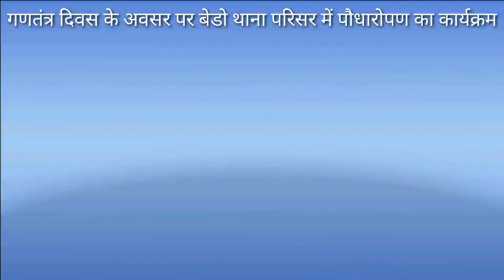गणतंत्र दिवस के अवसर पर बेड़ो थाना परिसर में पौधारोपण का कार्यक्रम।